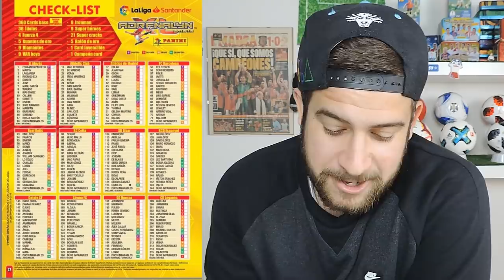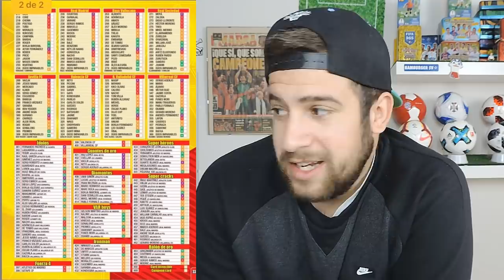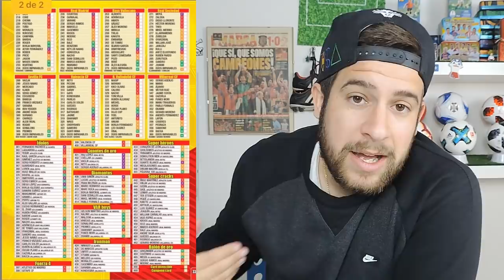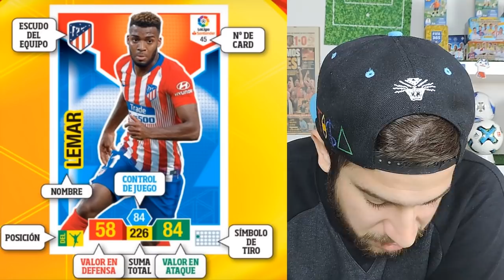ASÍ SERÁ... ADRENALYN XL 2018-19 LIGA SANTANDER!! | TODAS LAS IMAGENES!!